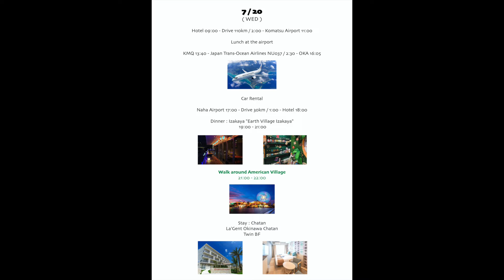The KUNTA KINTE Japan Concert Tour 2022 05 (July 20)